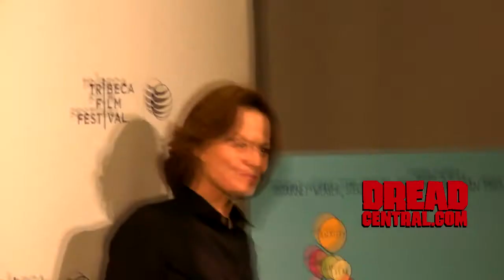SIGOURNEY WEAVER Interview for MY DEPRESSION - 2014 Tribeca Film Festival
2014 Tribeca Film Festival Coverage:
At the film’s premiere at the 2014 Tribeca Film Festival DREAD CENTRAL talks to cinema icon Sigourney Weaver about her role voicing the main character in theater legend Elizabeth Swados’ autobiographical animated short depicting her life-long struggle with depression.

SYNOPSIS:
The legendary Academy Award-nominated actress Sigourney Weaver discusses the tricky process of building her role as the voice of the main character in the animated adaptation of the composer-writer-theater director Elizabeth Swados’ book My Depression: The Up And Down Of It. The multi-talented Ms. Swados has struggled with depression for most of her life, which she chronicled in this short film’s source material: a children’s picture book.

MY DEPRESSION was co-directed by Ms. Swados, Robert Marianetti, and David Wachtenheim. The movie also features the voices of BOARDWALK EMPIRE’s Steve Buscemi and SATURDAY NIGHT LIVE and PORTLANDIA’s Fred Armisen.

The film debuted at New York’s 2014 Tribeca Film Festival—No word yet on its future release plans.  ...and yes, Ms. Weaver also discusses a certain famous partially-animated blockbuster franchise featuring another kind of blue character, James Cameron’s AVATAR series, to which she will be returning.